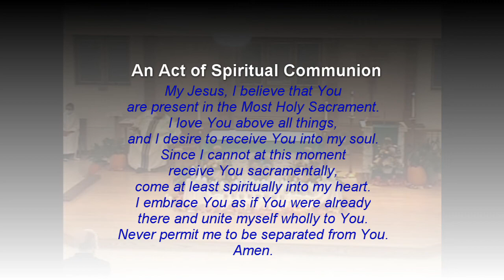All Souls Mass, November 4, 2020